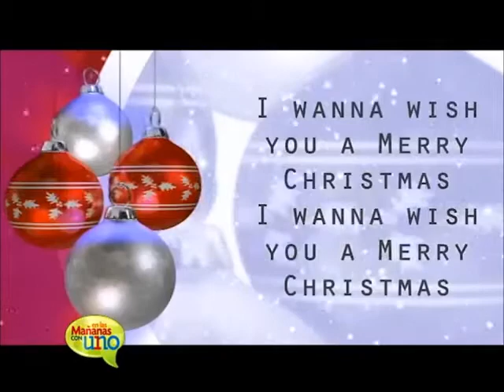Música navideña con el Dj Diego Sánchez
La música acompaña siempre las celebraciones navideñas y aquí hay una recopilación de las más representativas de esta época mágica.